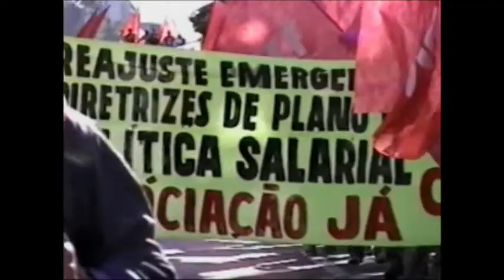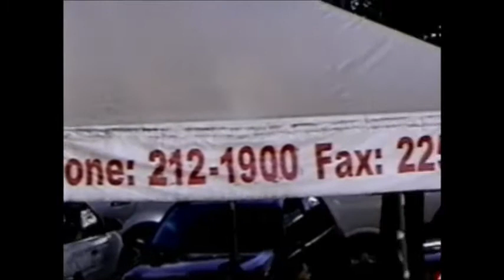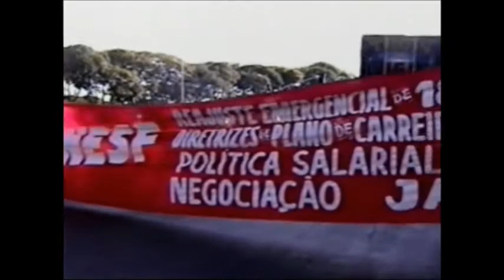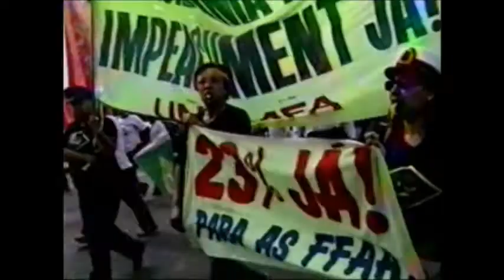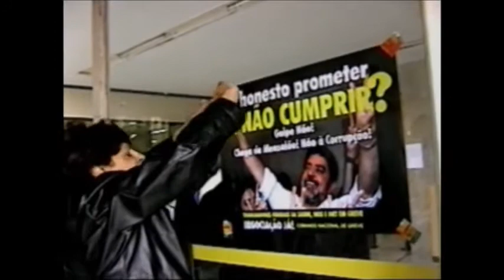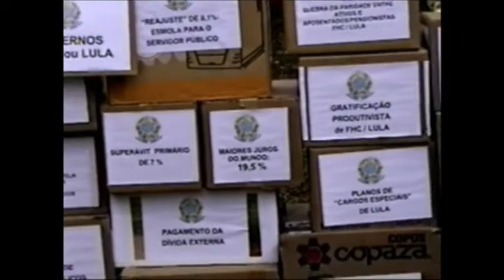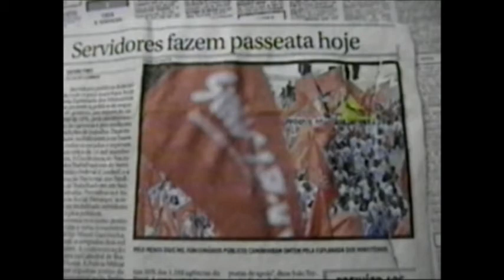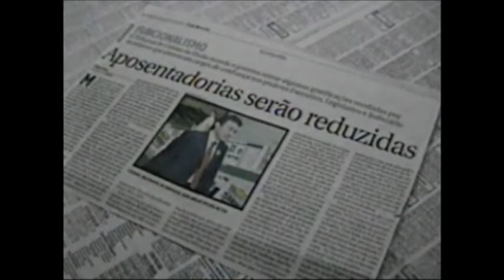38 - 15 anos de CONDSEF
Este documentário se insere na longa série de vídeos produzidos pelos sindicatos da CUT. Através da fala de alguns diretores da Confederação Nacional dos Servidores Públicos Federais (CONDSEF) e de imagens de lutas, recupera seus 15 anos de história. Desde 1990, a batalha foi travada no sentido de estruturar a confederação. Toda a década está cheia de lutas, no esforço de garantir conquistas para seus associados. Há muitas imagens de manifestações, marchas a Brasília e negociações com os representantes do governo. A história desses 15 anos é contada como se fosse uma revista. É uma bela recuperação histórica da memória da categoria dos
servidores públicos federais. A ênfase maior é dada aos últimos dois anos – 2004 e 2005. Os tratamentos dados aos governos FHC e Lula são de independência e profunda insatisfação. No final, se intensificam as críticas ao governo Lula por sua relação com os servidores e com a sociedade.

Sugestão de uso: Estímulo para outros sindicatos guardarem suas memórias e produzirem revistas, livros ou documentários para torná-los conhecidos amplamente. Bom para debates sindicais.
Direção e Produção: Carlos Pronzato; 2005; 25 min.